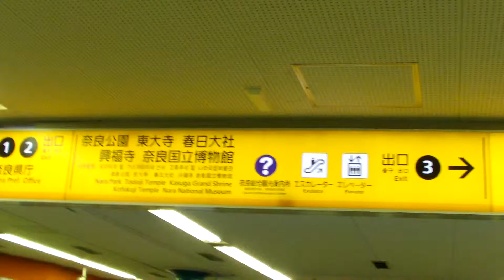2016年01月23日18時16分 奈良駅ホームの様子